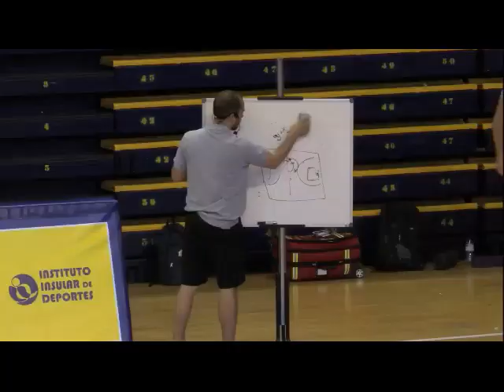Clinic. Carles Duran. Bloqueo Directo: Ataque y Defensa. Entrenamiento Juego Colectivo